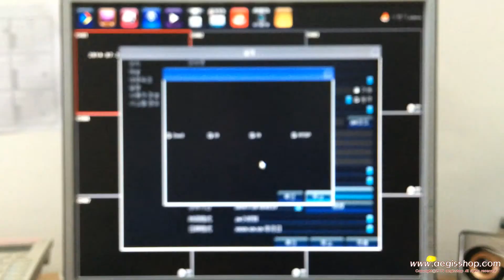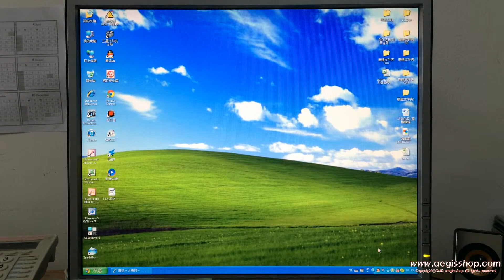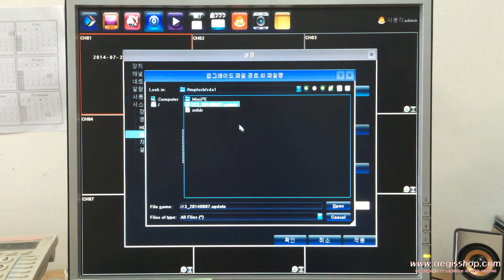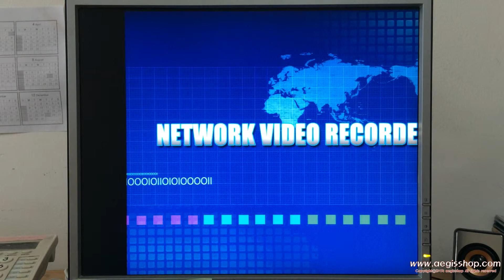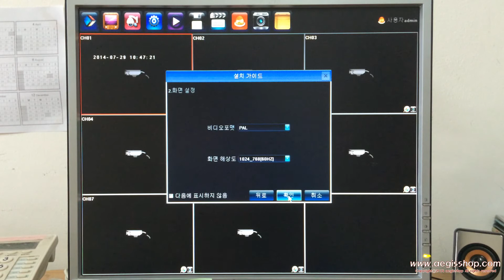NVR 펌웨어 업그레이드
H264-FullHD-NVR 펌웨어 업그레이드 방법

기존 ONVIF, i9, i8, RTSP 에 i13 프로토콜을 추가한 펌웨어

업그레이드 방법입니다.